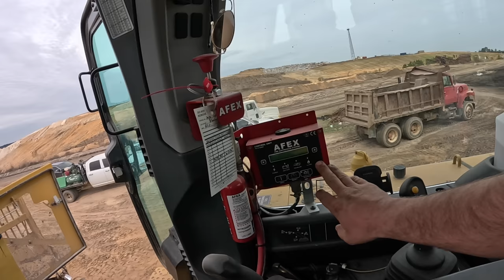Excavator SPLITS trees! 🌲 POWERFUL hydraulic SCREW !!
The mulch yard is crazy busy, and we're trying to make sure we use every bit of useable material to meet demand! After checking out our CAT D6 due to overheating issues, we make our way to the mulch yard to watch Brandon on the Kobelco excavator fitted with the @usprideproducts log splitter. I could watch this machine splitting logs all day!

My drone
My camera

0:00 Drone Intro
0:32 Cat D6 inspection
12:15 spent rotor
14:27 CASE excavator & Rotochopper
16:43 Log Screw